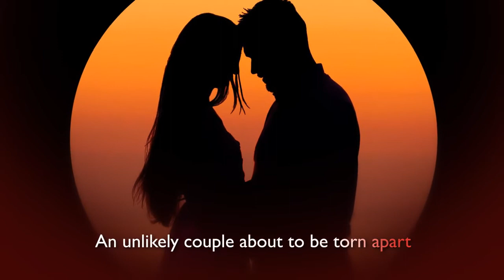Book Teaser Trailer: I'll Be Back by Tam'has Main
I'll Be Back, by Tam'has Main

Available on paperback from the 27th July 2017

Publisher: Pegasus Elliot Mackenzie Publishers (27th July 2017)
Format: Paperback (377 pages)
Language: English
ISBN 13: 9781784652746